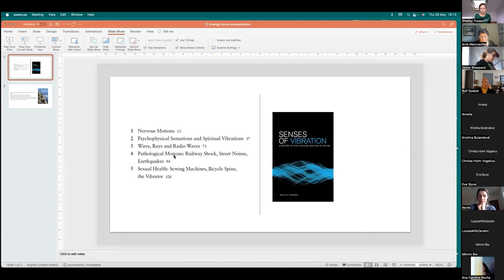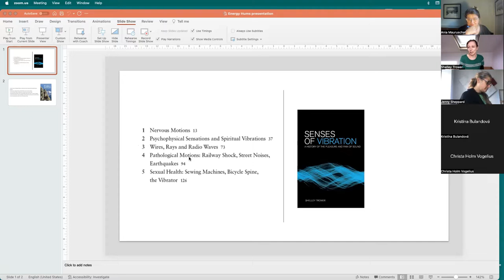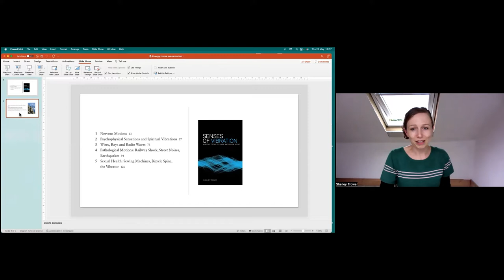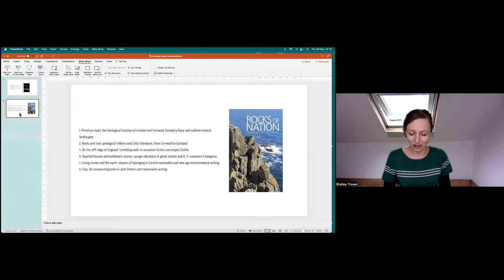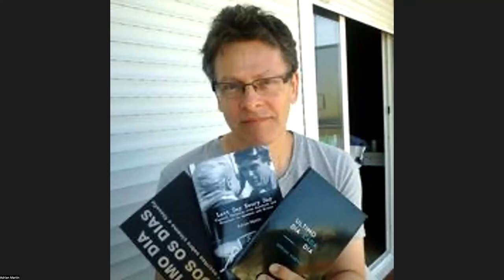Energies Consciousness Lecture #4: Literary Scholar Shelley Trower on Vibrations, Senes & Energies